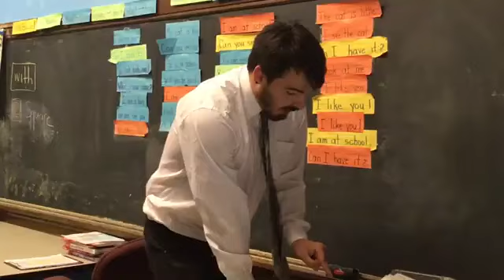Es La Vida Music Video - Sleeping Sinner x L3GENDVRY prod. Method8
First ever rap project done off a beat produced by me featuring the artist, producer/director of the movie The Pedagog!